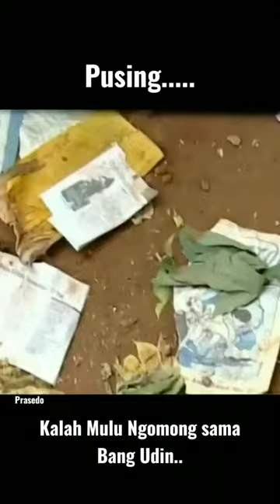Kalah Mulu Debat sama Bang Udin™√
Pemeran
Deddy Mizwar
Melky Bajaj
Aden Bajaj
Isa Bajaj
Zaskia Adya Mecca
Akri Patrio
Annisa Suci Wulandari
Artta Ivano
Agus Kuncoro
Udin Nganga
Dara Rulyant
Anggia Jelita
Asrul Dahlan
Jarwo Kwat
Jaja Mihardja
Inneke Koesherawati
Teddy Syach
Erma Zarina
Tubagus Hafifi
Dimas Anggara
Miqdad Addau
Dina Lorenza
Nadya Fricella
Silvia Anggraini
Nurul Qomar
Tora

Sinopsis
Pak Jalal mengalami kebangkrutan hingga jatuh miskin dan terpaksa tinggal di gubuk Asrul. Sebaliknya, Asrul dan istrinya, pasangan termiskin di kampung, mulai menjadi sukses dengan usaha warung sotonya dan pindah ke rumah kontrakan yang lebih layak. Namun, Asrul merasa tidak nyaman karena kesibukan usahanya mengganggu ibadahnya. Sementara itu, Udin memutuskan untuk memakai uang haji untuk membeli motor baru, agar dia bisa mengojek untuk memperbaiki taraf hidup keluarganya sekaligus menabung lagi untuk pergi haji.
Aya dan Azzam memulai kehidupan baru sebagai suami istri di mana mereka harus menyesuaikan diri dengan kekurangan masing-masing. Selain itu, Aya terganggu dengan kehadiran seorang manajer keuangan yang cantik di kantornya dan Azzam, sedangkan Azzam merasa bimbang karena Pak Jalal merasa Azzam seharusnya mendampingi Kalila.
Warga kampung bernama Bonte menemukan koper berisi uang dua miliar rupiah. Pak RW Idrus, Pak RT Joes, dan bendahara RT Hakim pun menginginkan uang itu dan uangnya disembunyikan oleh Juki, Barong, dan Chelsea di sebelah kuburan Baha. Uang tersebut akhirnya menyebabkan perkelahian yang berakhir dengan rusaknya warung-warung, termasuk warung soto Asrul. Bang Jack membongkar rahasia koper uang tersebut yang rupanya bukan uang sungguhan. Bang Jack khususnya marah kepada Juki, Barong, dan Chelsea hingga mereka bertiga meninggalkan musala, padahal Bang Jack sebenarnya sedang merasa khawatir dirinya akan meninggal sendirian.